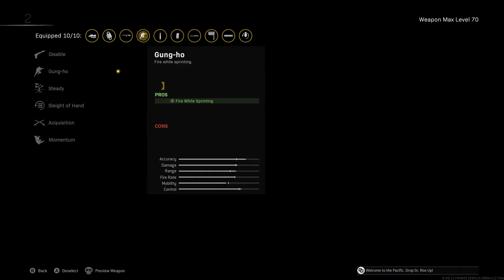I got Carry to my 1st Win of today? DUDE had like 12kills lol random teammate